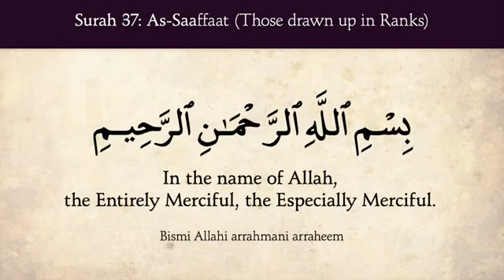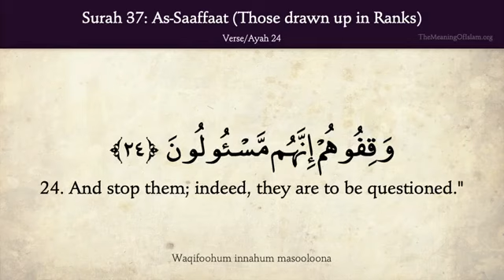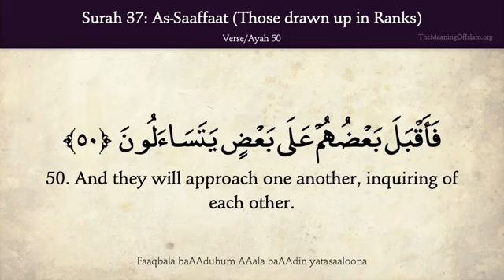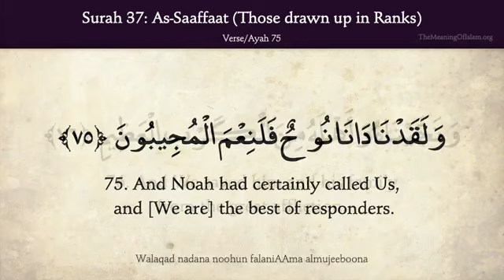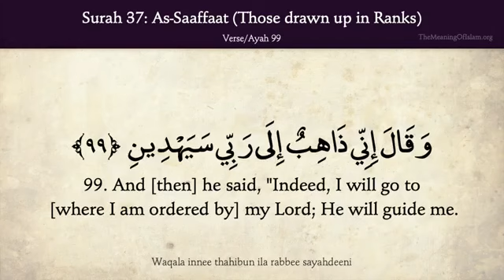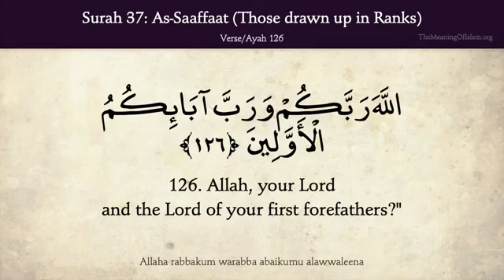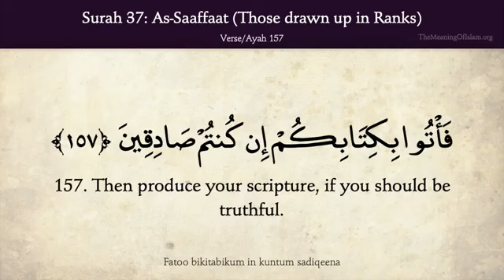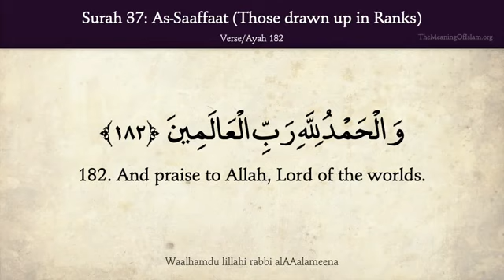Surah Saffat with English Translation by Mishary Rashid Al_Afasy